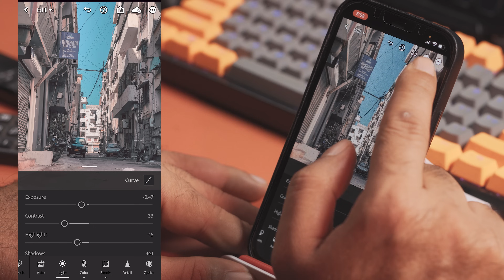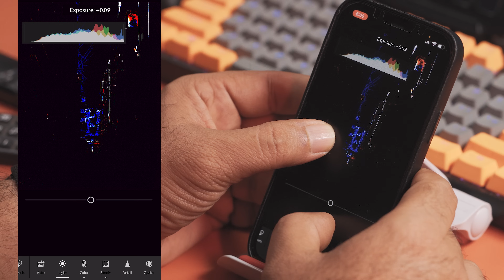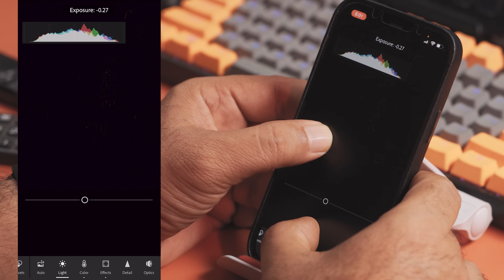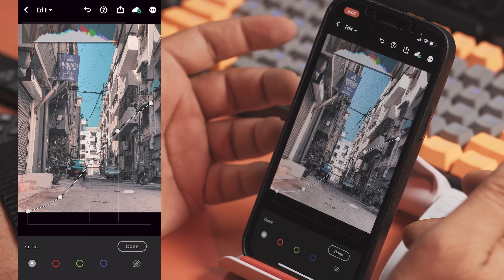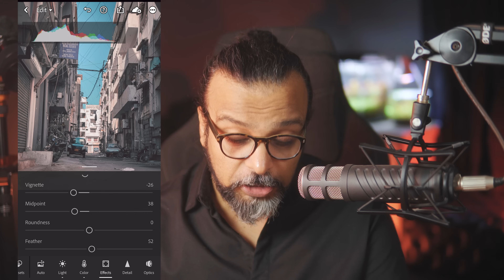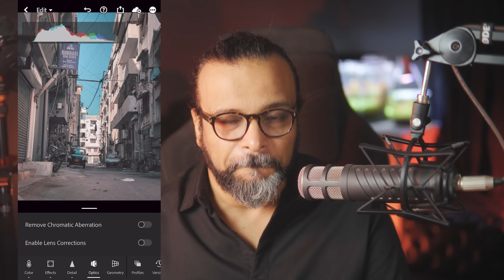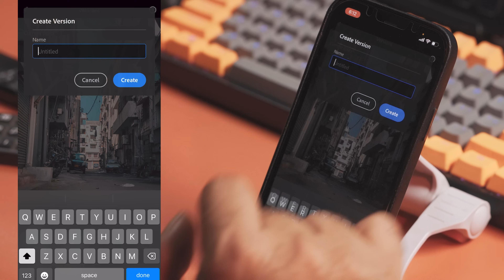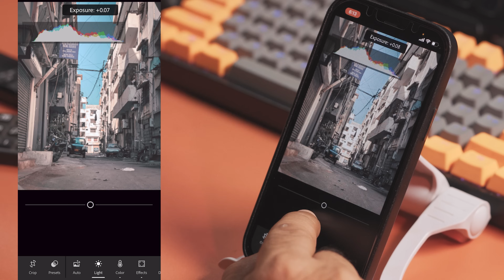All other tools in Adobe Lightroom Mobile - اردو / हिंदी {Eng Sub]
In this video, we're going to dive into the remaining tools in the free version of Adobe Lightroom Mobile. We'll start by exploring the effects panel and learn how to use the texture, clarity, dehaze, vignette and grain options to add unique looks to your photos. Next, we'll move on to the detail option and learn how to use the sharpening, denoise, and color noise reduction tools to make your photos look more crisp and clear. Then, we'll cover the Optics option and learn how to use the chromatic aberration and lens correction tools to fix common issues in photos. Finally, we'll look at the geometry option and learn how to straighten, rotate, and adjust the perspective of your photos. We'll also show before and after examples to demonstrate the power of these tools. Whether you're a beginner or an advanced user, you'll learn something new in this video.